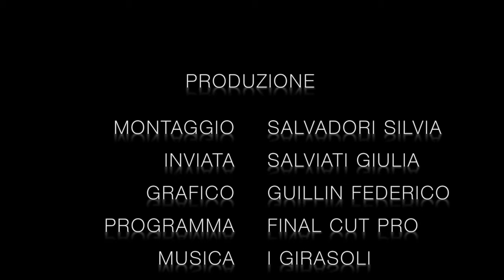Generazioni a confronto 2015 Mostra fotografica (Salvadori, Salviati, Guillin)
Servizio televisivo sulla mostra fotografica "Generazioni a confronto - seconda edizione". Inaugurazione 16 maggio 2015, ore 10 alla Casa di riposo di Roè Volciano.
Questo servizio è stato realizzato da Silvia Salvadori, Giulia Salviati, Federico Guillin per pubblicizzare la mostra fotografica realizzata da altri studenti del Perlasca di Vobarno e come esercitazione didattica